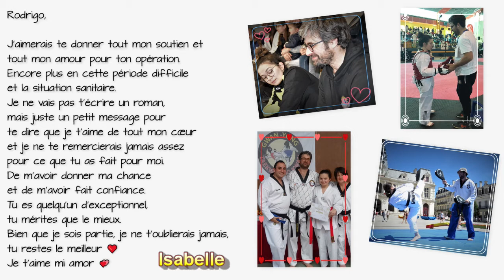Bon rétablissement Rodrigo !